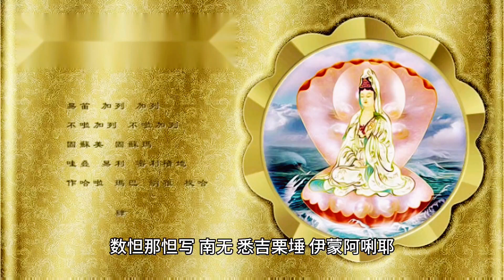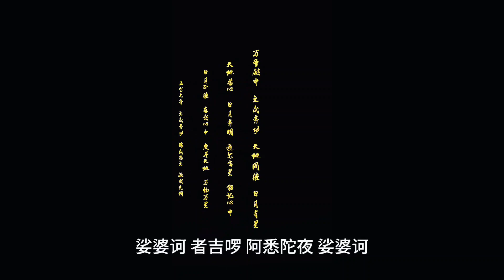大悲咒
🌸 Unlock the Serenity Within: Dive into the Profound World of the "大悲咒" (Great Compassion Mantra) 🌸

🧘 Embark on a spiritual journey with our latest video as we delve into the mesmerizing realm of the "大悲咒" (Da Bei Zhou), also known as the Great Compassion Mantra. 🧘

🌿 Discover the Healing Power:
Allow the soothing vibrations of this ancient Buddhist chant to wash over you, promoting inner peace, tranquility, and a sense of profound serenity. Explore the therapeutic effects that practitioners have embraced for centuries.

🌌 Cultural Significance:
Uncover the rich cultural and religious history behind the "大悲咒." Learn about its origins, significance in Buddhist traditions, and the timeless wisdom it imparts to those who immerse themselves in its sacred verses.

🌟 Mantra Breakdown:
Gain a deeper understanding of the mantra's syllables and their meanings, empowering you to connect with the spirituality embedded in each word. Explore the rhythm and cadence that make the recitation a meditative and transformative experience.

🌈 Guided Meditation:
Embark on a guided meditation journey accompanied by the ethereal sounds of the "大悲咒." Let the mantra guide you to a state of profound relaxation, mindfulness, and spiritual elevation.

📜 Mantra Text & Translations:
Access the complete text of the "大悲咒" in the video description, along with English translations, enabling you to follow along, understand, and internalize the powerful words being recited.

🎵 Musical Renditions:
Immerse yourself in different renditions of the Great Compassion Mantra, from traditional chants to contemporary interpretations, each offering a unique perspective on this timeless spiritual practice.

🙏 Join the Community:
Share your thoughts, experiences, and favorite spiritual practices in the comments section. Let's build a community that fosters understanding, compassion, and collective spiritual growth.